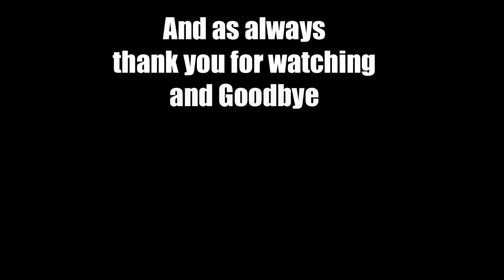(Ep 107) Let's Play Europa Universalis III 3 Divine Wind England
I am hoping to form Grate Briton but beyond that I will play and see what happens any advise/comments on game play or on how I LP is more then welcome.